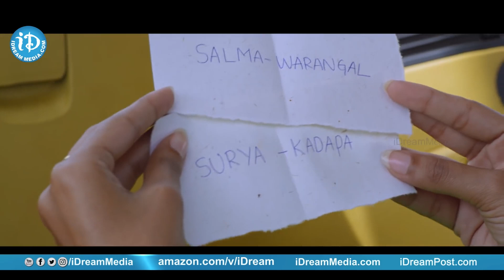The Best Comedy Scene From Paathshala Movie | Latest Telugu Comedy Movie Scenes | LoL OK Please